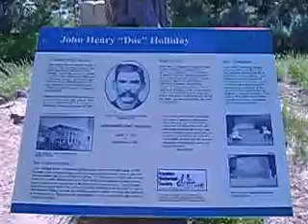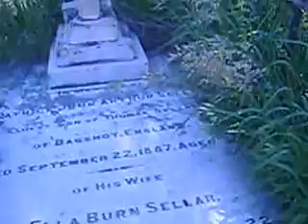June 2009...Doc Holiday grave site...Glenwood Springs, Colorado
June 2009...This is the grave site of John Henry (Doc) Holiday located in the Linwood (old Pioneer) Cemetery which is on a boot mountain located in Glenwood Springs, Colorado. Getting up to this cemetery is a hike...approximately 1/2 mile but it also feels like you are going straight up on a dirt and rock path. For all you low altitude people...take your time and take PLENTY of water with you as there is nothing at the cemetery except spruce trees and graves. If nature calls...find a bush. I have provided you with some links for your history reading if you wish... . As a bonus, I have provided a link to the grave site of Johnny Ringo... ... and rumor has it that Doc killed Johnny to protect his good friend Wyatt Earp before Doc went to Glenwood Springs to try to improve his health,but this couldnt have happened because Doc was in Colorado at a court hearing when Johnny Ringo was killed. Wyatt has always claimed that he did it, but some think that Ringo killed himself. This was all back in the day when Doc was riding with Wyatt to clean up Arizona from a gang called The Cowboys. Enjoy the links and my videos.